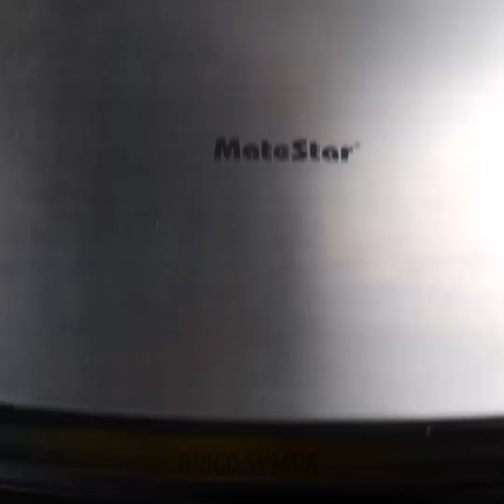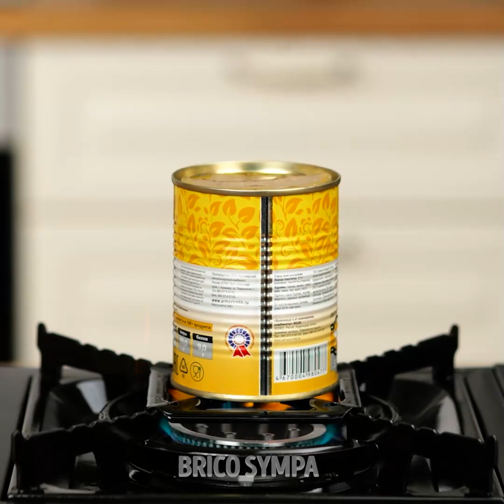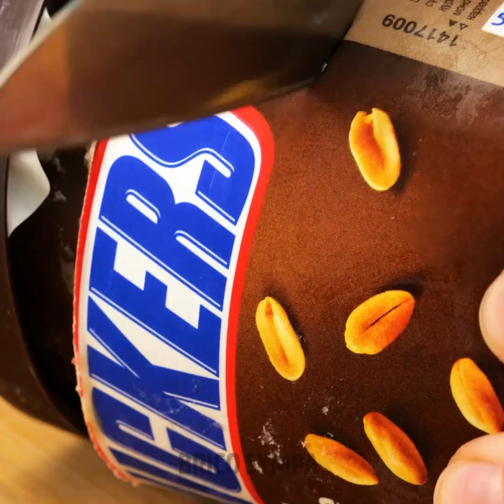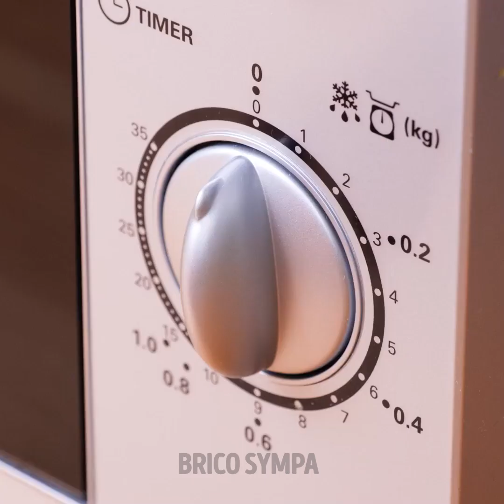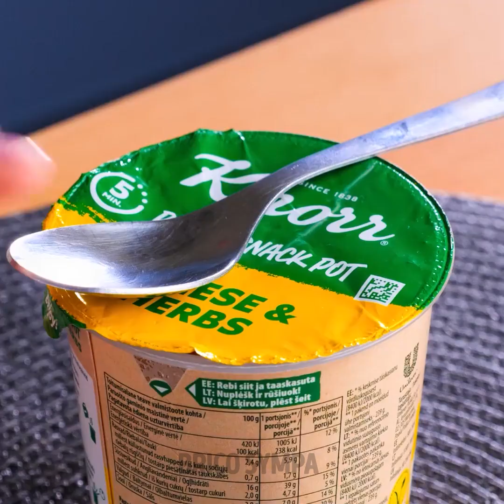Astuces de cuisine géniales et astuces alimentaires qui fonctionnent réellement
🌟 Vous cherchez à révolutionner vos compétences culinaires ? Plongez dans notre vidéo "Astuces culinaires intelligentes et conseils de cuisine qui fonctionnent vraiment" ! Découvrez des astuces ingénieuses et des techniques astucieuses pour améliorer vos compétences culinaires sans effort. Des astuces pour gagner du temps aux conseils pour booster les saveurs, nous avons ce qu'il vous faut ! Apprenez à maximiser les ingrédients, à rationaliser la préparation des repas et à libérer votre maestro de la cuisine intérieure. Préparez-vous à émerveiller vos papilles et à impressionner vos invités avec ces idées révolutionnaires ! 🍴🔥

TIMESTAMPS :
00:00 Méthode facile pour faire des crêpes
01:44 Manière simple de cuisiner un hotdog
05:38 Recette délicieuse avec des marshmallows
07:28 Recette simple pour une crêpe délicieuse.